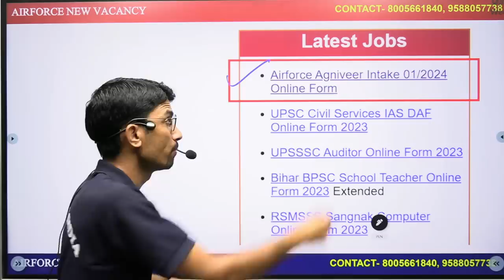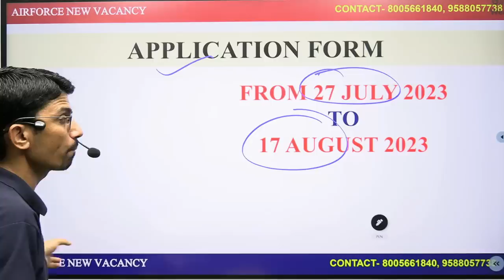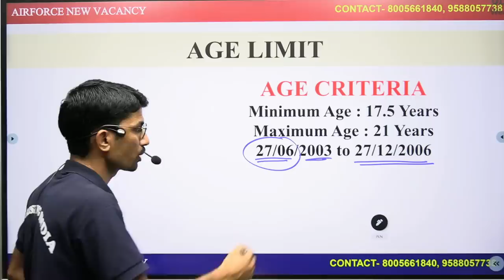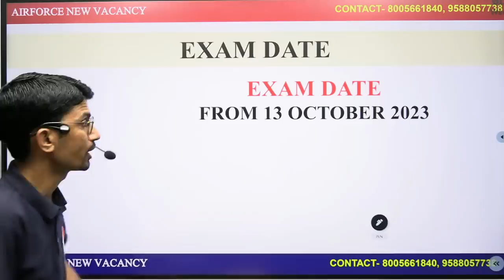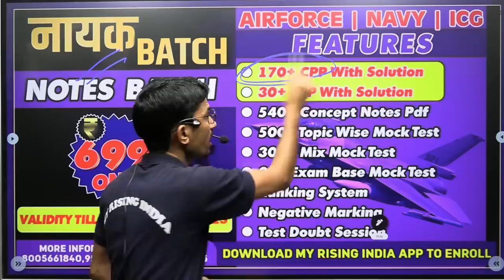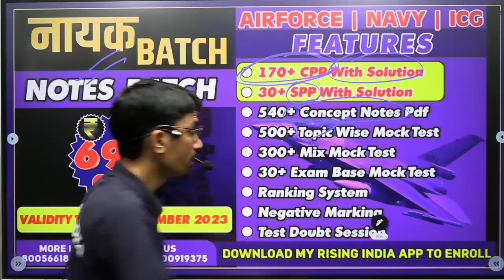ऐतिहासिक फैसला | agniveer airforce 2023 notification | airforce new vacancy 2023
Great news! The Airforce has released the notification for the 1/2024 batch. This is a wonderful opportunity for aspiring candidates to join the prestigious Airforce and serve the nation with pride. The Airforce Agniveer vacancy is now open, and interested candidates can apply for the various positions available.
If you have always dreamt of a career in the Airforce, this is your chance to turn that dream into reality. The 1/2024 batch offers you the opportunity to join the Airforce and embark on a rewarding and challenging journey.
Stay updated with the latest information and notifications regarding the Airforce exams. Prepare yourself for the selection process, which includes written exams, physical fitness tests, medical examinations, and interviews.
Don't miss out on this incredible opportunity. Enroll in the Airforce 1/2024 batch and start your journey towards a successful career in the Airforce. Best of luck!